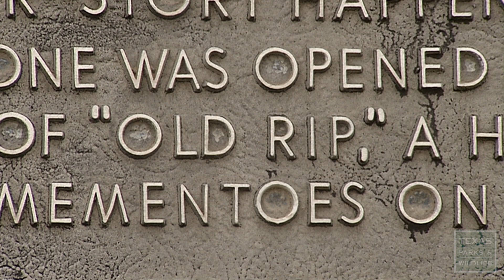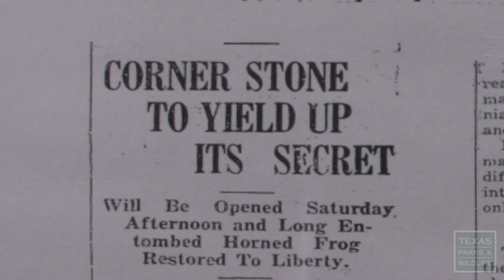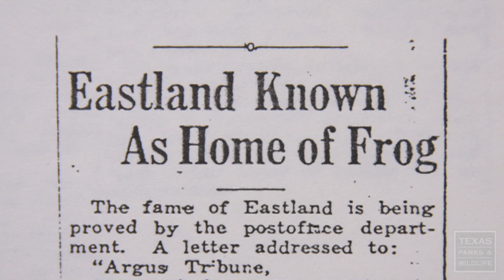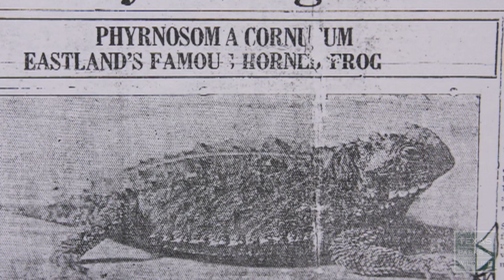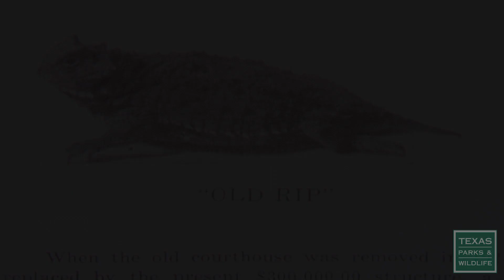Texas Horned Lizard: The Legend of Old RIP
The Legend of Old RIP

What’s the real story behind Old RIP, Texas’ most famous toad? Travel to Eastland, Texas where the memory of Old RIP is kept alive and well and encased in glass.